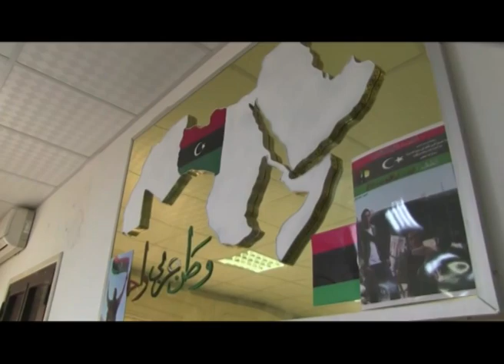Siria, Libia, Yugoslavia, Irak: cómo decirse `de izquierda' y avalar las intervenciones imperiales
Basado en un texto de Javier Couso.Blog "La pupila insomne" (Cuba)